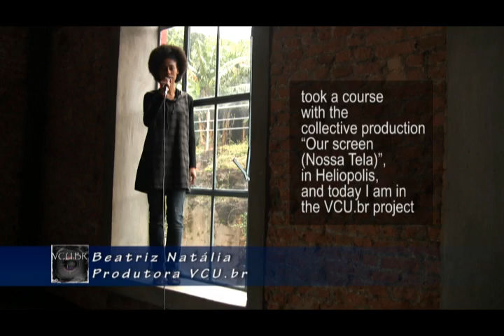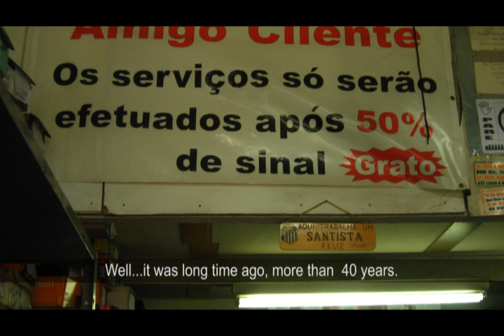Professions and Talents - Beatriz Natália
Every profession needs certain unique talents. Meet a car parts maker, a painter, a aesthetic puncher (body piercing) and a cobbler.